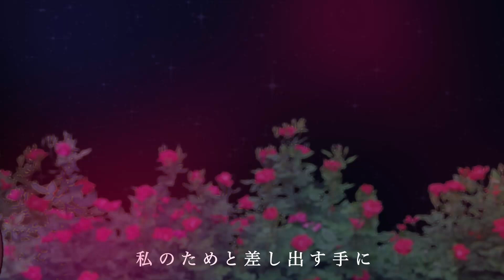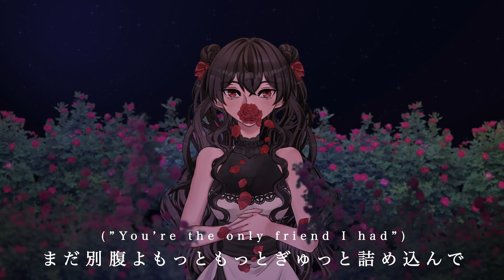【T.Rese】ロミオとシンデレラ【歌ってみた】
Today, Im finally 19, marking me just a year away from 20. With that being said, my birthday cover is a song that I have always been wanting to cover. A dream come true and a Vocaloid classic from my childhood, I sang Doriko's Romeo and Cinderella. Thank you to Wil, Kira Aki, Yachen, and Erina for helping me put together this cover.
Sincerely, T.RESE